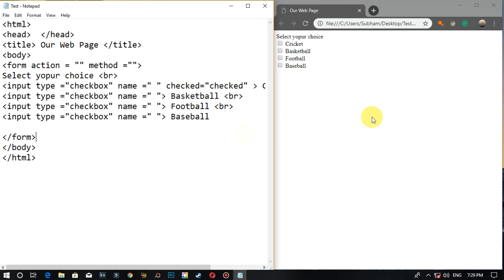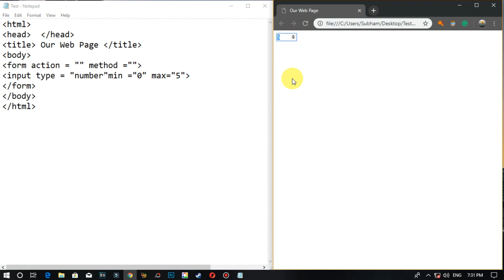Html Tutorial Part 15 || How to Add Number Box (Hindi)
Hello Friends
In this video we will see how to input number box on html document .

Desktop :- Amazon